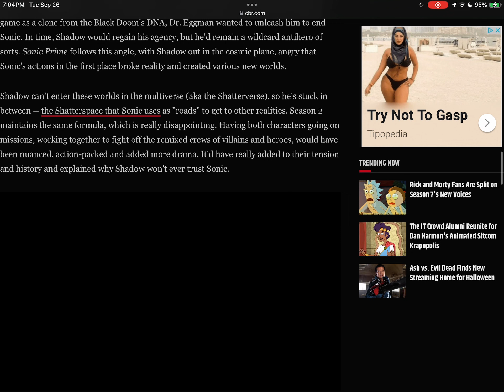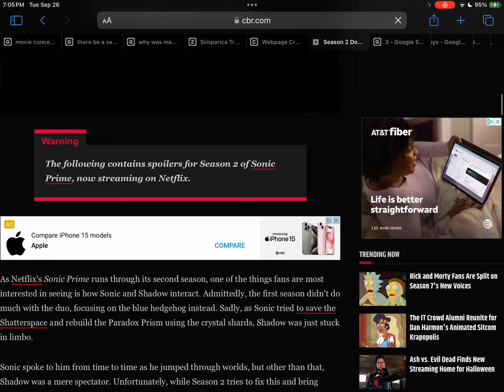Sonic Prime Season 2 Doesn’t do Justice (9/22/23)